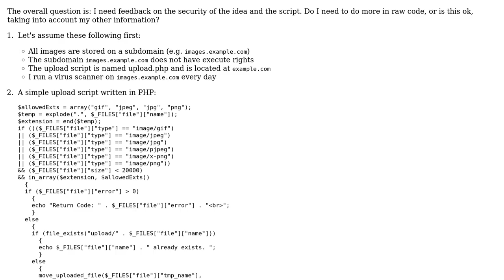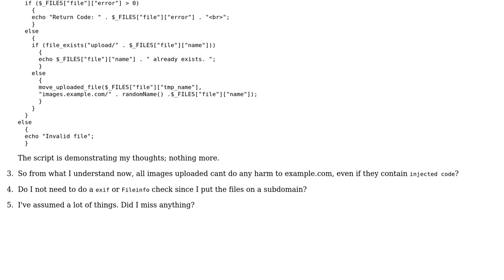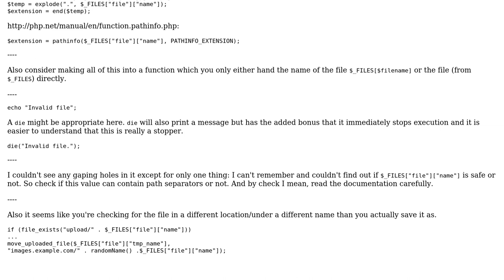Code Review: Secure file upload example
With thanks & praise to God, and with thanks to the many people who have made this project possible! | Content (except music & images) licensed under CC BY-SA | Music | Images & others | With thanks to user Jamal user Daniel user Bobby and the Stack Exchange Network Trademarks are property of their respective owners. You are responsible for your own actions.